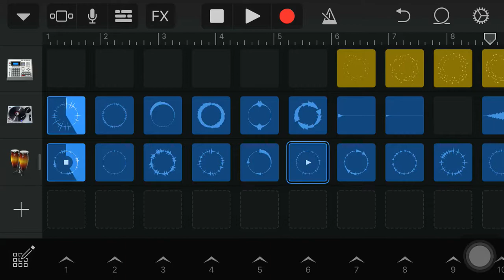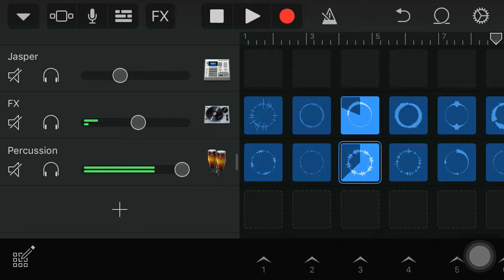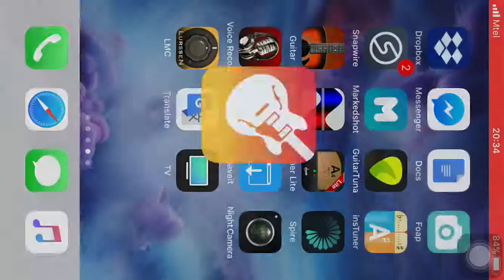21 November 2017